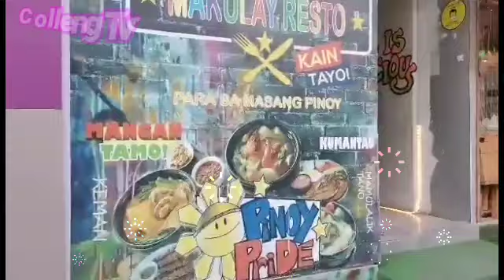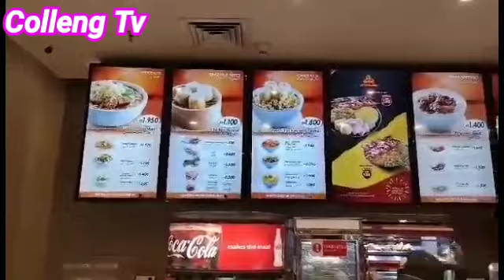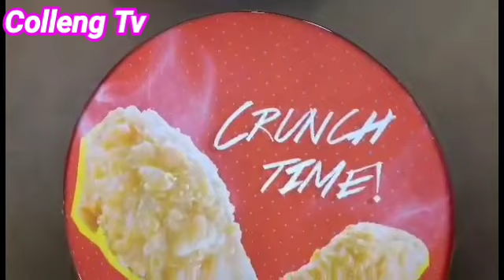Vlog 137 Gumala na pagod kumain sa Chowking!Colleng Tv 😍